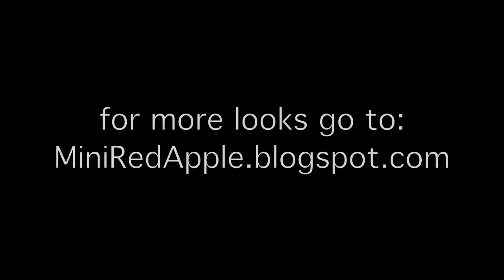LOOKBOOK The Graffiti Wall | C NICOLE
I discovered a new place to take pictures and record videos! Kind of run-down but I'm obsessed with the graffiti work everywhere. So, I decided to shoot an outfit of the day. Keep Watching...

Top: NastyGal
Skirt: Ebay
Shoes: Target
Earrings: Thrifted